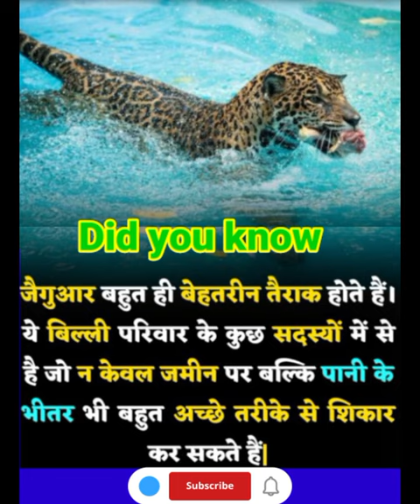Real power of JAGUAR😲lion animals🤔how much power of 🐆 .